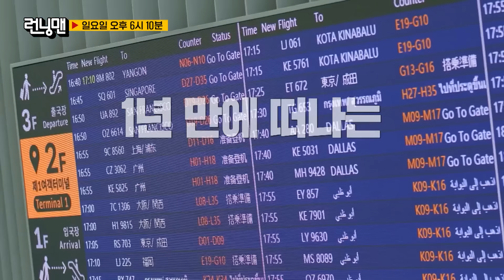[11월 24일 예고] ‘이토록 친밀한 해외여행’ 1년 만에 떠나는 해외 특집?!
예　능 | 런닝맨 729회